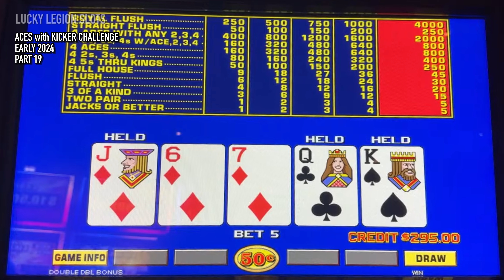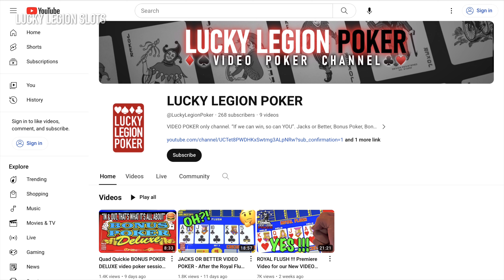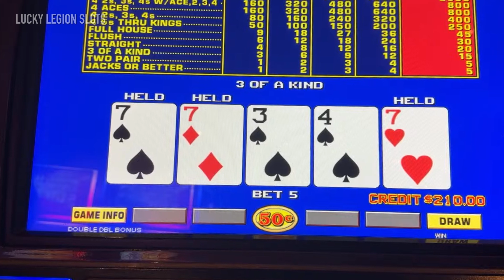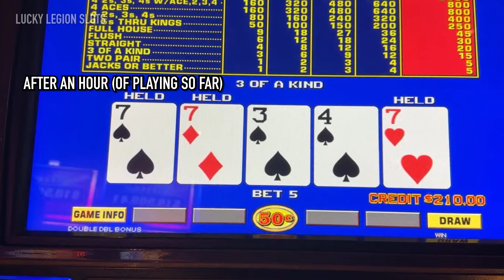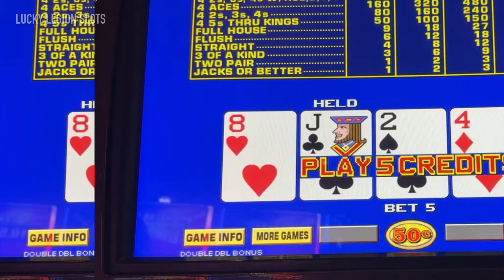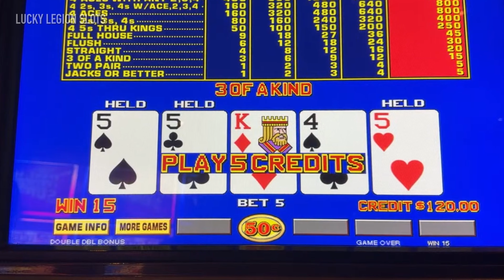Video Poker Single Line - DOUBLE DOUBLE BONUS POKER - Pt 19 Aces w Kicker Challenge - Condensed Live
Single Line Double Double Bonus Video Poker. This is part of our Aces with Kicker Challenge video poker series. How long until we get four ACES with a KICKER on Double Double Bonus Video Poker? Quad aces with 2, 3, 4 kicker occurs on average about 1 in 16,236 hands. Can we do it in 8000 hands? That’s the challenge in doing it in half the time. Can we do it?

Watch the prior episodes for Aces With Kicker Challenge (early 2024)

Our last challenge series: Royal Flush Before Year End 2023 was a lot of fun and we accomplished the challenge in 17 episodes, playing a little over 10,000 hands (Royal Flushes occur about 1/40,000). We also got 2 or 3 Aces with a kicker on Bonus Poker and Jacks or Better. We should be able to do it again right?

We upload video poker and slot machine videos daily with an optional flex day on Wednesday. You can always use the Playlist for only slot machine or video poker content. Tune in everyday as we discover new games to share and win some money.

We will soon expand into other social networks like Facebook, Instagram, etc.